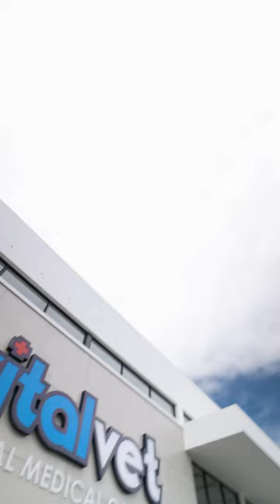Myth: Dog's don't need to brush their teeth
Do you think maintaining dental health only applies to humans? 🦷

Let’s hear the facts from the experts @vitalvet!